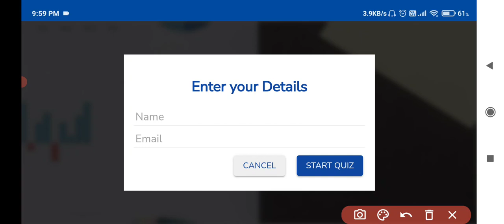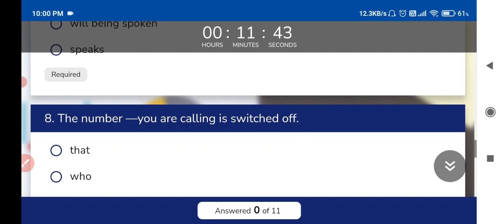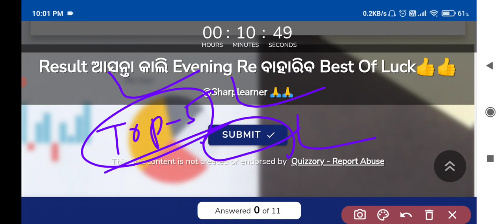sa2 exam 10th class question answer / sa2 exam 10th class / 10th class sa2 question paper